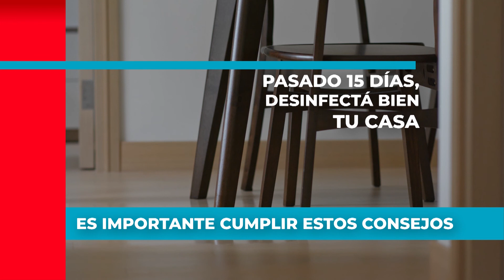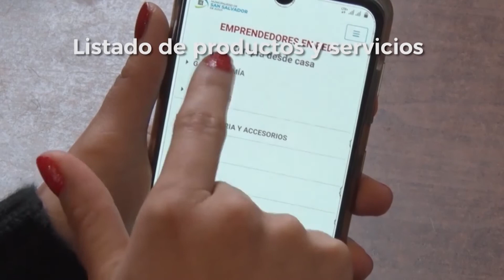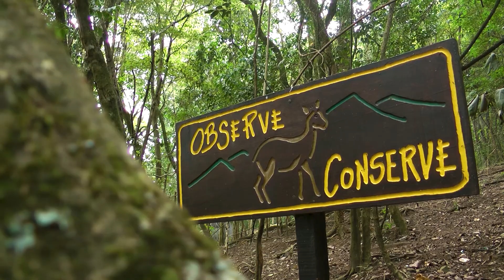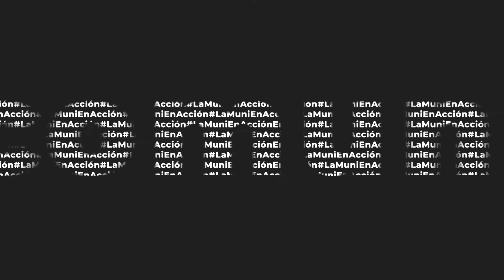LaMuniEnAcción - Programa 35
Mira 👁️LaMuniEnAcción 👁️- Programa 35 📺

🌸La ciudad cambia de color, esta llegando la primavera y Espacios Verdes de LaMuni nos cuenta las novedades.🌼
💳Noticias sobre el otorgamiento de licencias nacionales de conducir, trámites y detalles sobre las prórrogas.💳
👪Te contamos en que consiste el convenio que firmamos con el Ministerio Público de la Acusación para la atención a víctimas de violencias de género y familia.👪
🏃Te contamos las opciones para realizar actividad física en la ciudad.🏃

No te pierdas